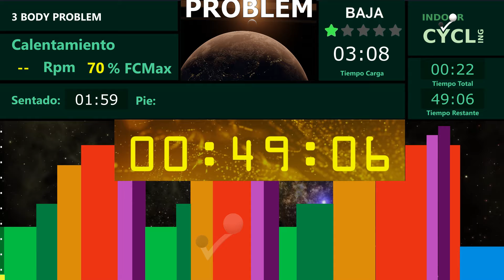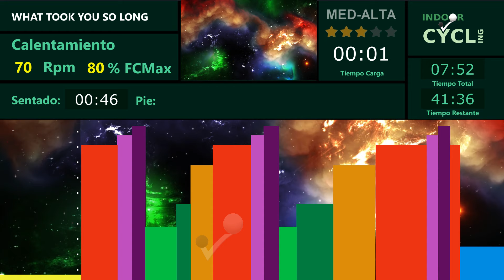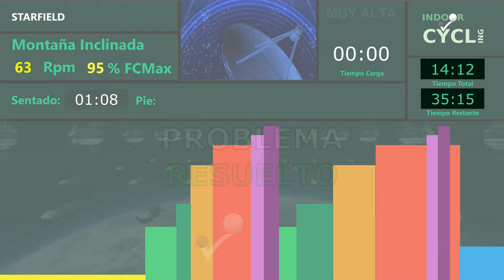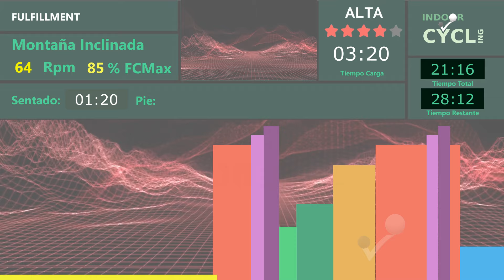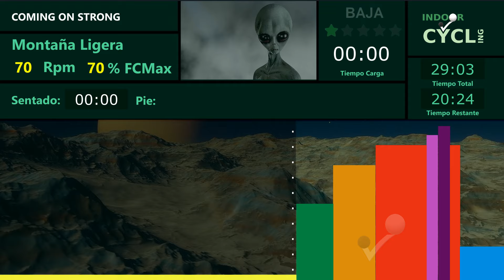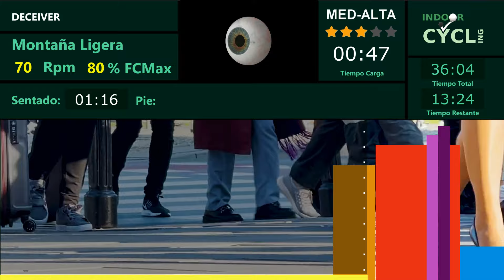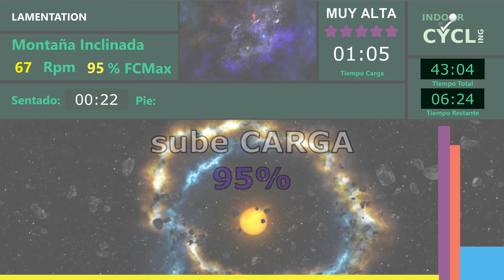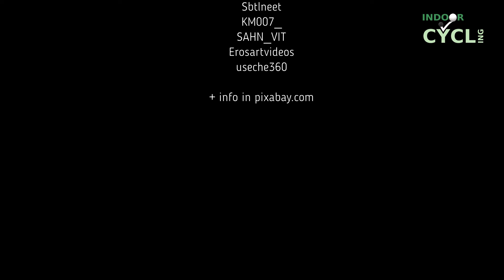3 Body Problem | Spinning Session 3 Climb Problem | Jose Balbin | Ciclo Indoor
Are you Ready for what is coming?
Because your time is running out... and the COUNTER starts NOW!!!
0️⃣0️⃣: 4️⃣9️⃣: 5️⃣9️⃣ and it's not going to STOP.

Based on the Story of "3 BODY PROBLEM" and the alien race that started an invasion of Earth.

This is an INDOOR CYCLE Session.
Mission:
3️⃣ objectives: climb 🗻🗻🗻 mountains, before the INVASION.
👍Do you dare to solve the PROBLEM of the 3 SUMMITS?
✅Surely so, I'm convinced that I can count on YOU.

⚡Difficulty: Very HIGH. ⚡
🔥 MOUNTAIN 🔥
📊 Resistances: 70% – 95% MaxHR
🚀 Cadences: 63 rpm – 70 rpm

➕ℹ All video content, graphics, track mixes, session characteristics, logos, etc. (except for the photos and videos of the audio tracks and the musical composition of the songs themselves), have been created by José Balbin.

The covers and videos used in the songs have been obtained thanks to pixabay.com.
The users who created the photos and videos are mentioned in the video credits.